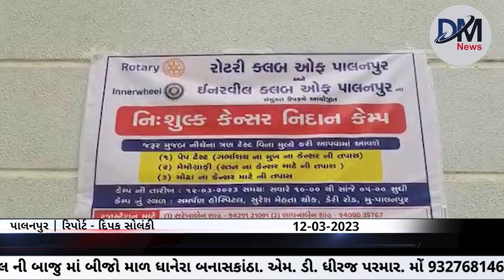પાલનપુરમાં ઇનર વીલ ક્લબ ઓફ પાલનપુરના સહયોગથી યોજાયો નિ:શુલ્ક કેન્સર નિદાન કેમ્પ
પાલનપુરમાં રોટરી ક્લબ ઓફ પાલનપુર તેમજ ઇનર વીલ ક્લબ ઓફ પાલનપુર ના સંયુક્ત ઉપક્રમે નિશુલ્ક કેન્સર નિદાન કેમ્પ યોજાયો હતો.

વી ઓ..કેન્સર નું નામ સાંભળતા જ લોકો  ડરી જાય છે.આ બીમારી નાં કારણે લોકો માનસિક તેમજ સારીરિક અને આર્થિક રીતે પણ ભાંગી પડે છે..આ રોગ ની દવા નાં મોંઘાદાટ ખર્ચ કોઈ મધ્યમ કે  કે ગરીબ લોકો માટે કરવા મુશ્કેલ બનતા હોય છે.તેનું નિદાન કરાવવા માટે પણ લોકો ડરતા હોય છે.ત્યારે પાલનપુર સમર્પણ હોસ્પિટલ ખાતે રોટરી ક્લબ ઓફ પાલનપુર તેમજ ઇનર ક્લબ ઓફ પાલનપુર ના સંયુક્ત ઉપક્રમે નિશુલ્ક કેન્સર નિદાન કેમ્પ યોજવામાં આવ્યો હતો.. જેમાં અમદાવાદ સિવિલના કેન્સરના સર્જન ડોક્ટર દિનેશ ચૌધરી ઉપસ્થિત રહી અને દર્દીઓને નિદાન સાથે કેન્સર સામે હિંમત ના હારવી તેમજ યોગ્ય સારવાર કરાવવી સહિત ની જાણકારી પૂરી પાડી હતી.આ કેમ્પ માં 100 થી વધુ દર્દીઓ એ પોતાના રોગ નું નિદાન કરાવી યોગ્ય સારવાર ની જાણકારી મેળવી હતી.

બાઈટ..દિનેશ ચૌધરી..કેન્સર સર્જન અમદાવાદ સિવિલ હોસ્પિટલ